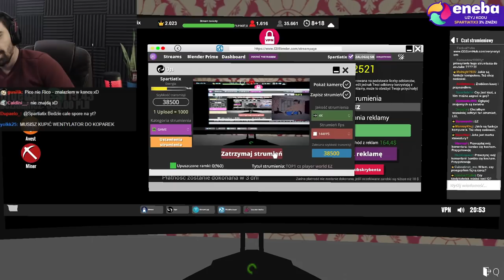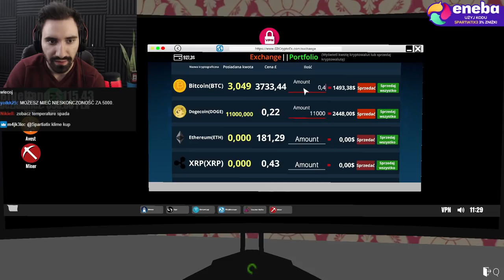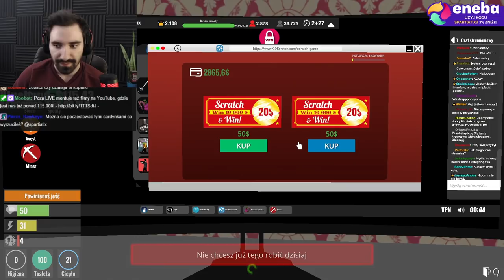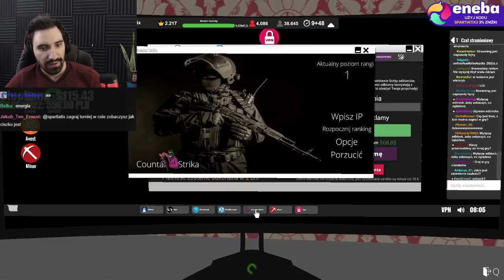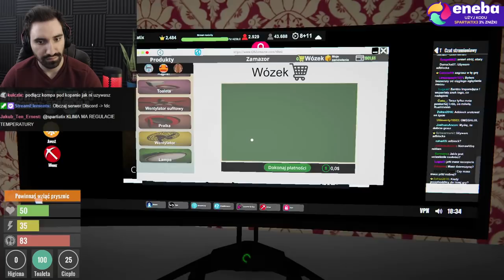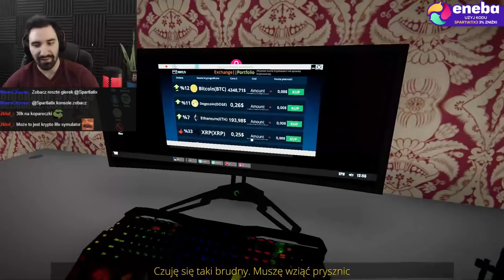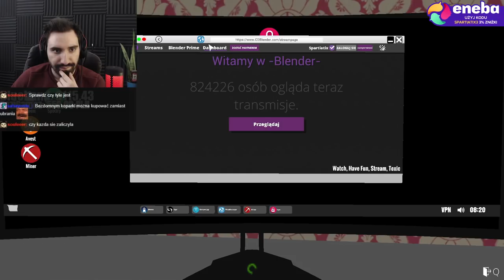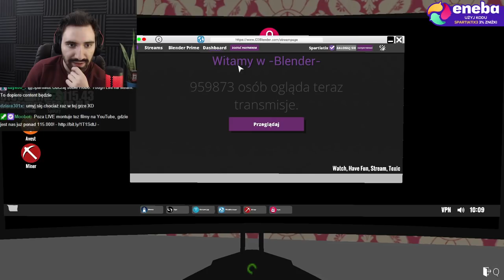CAŁA ŚCIANA KOPAREK KRYPTOWALUT 😎 JUŻ NIC NIE MOSZĘ ROBIĆ 😎 | Streamer Life Simulator #12